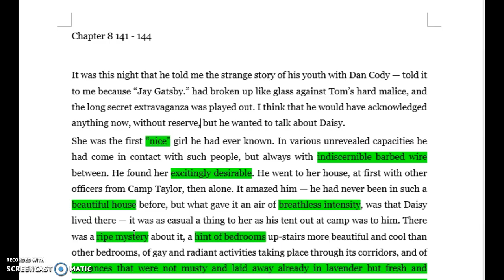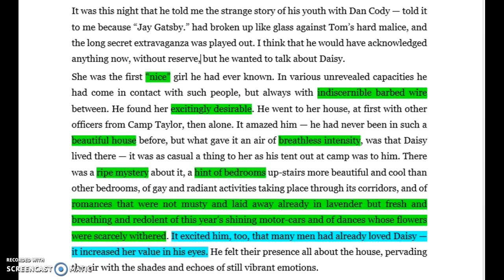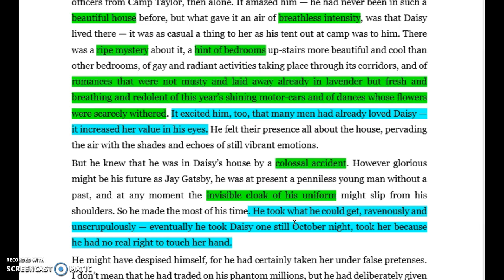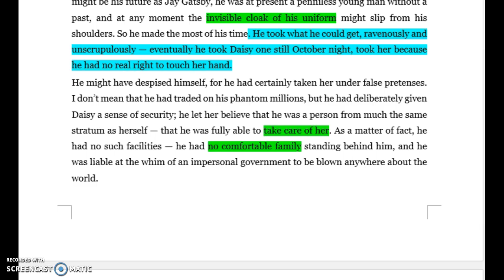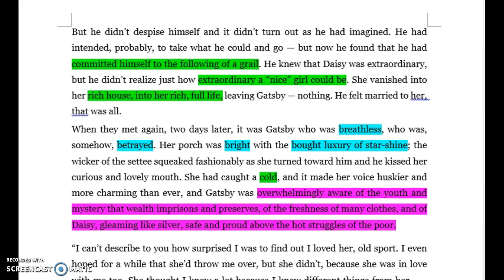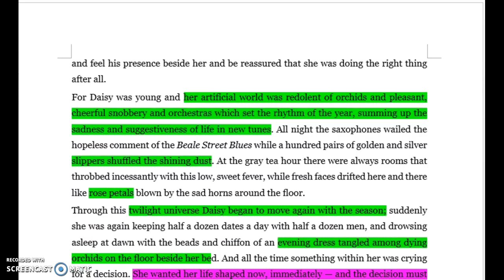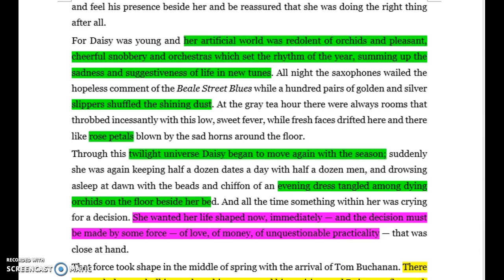Ch 8 TGG Daisy